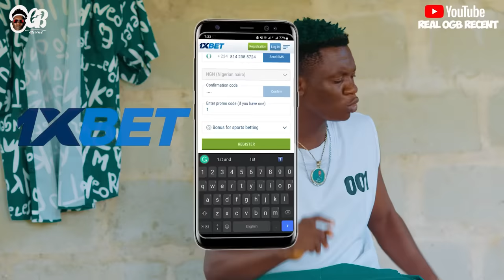BEST OF OGB RECENT AND KIRIKU THE JUJU MAN COMPETITION WITH HINDA BACI 100 HOURS OF ACHIEVING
Best of OGB RECENT AND KIRIKU achieving for 100 hours don’t forget to bet with 1XBET